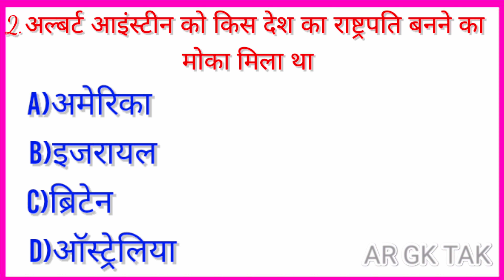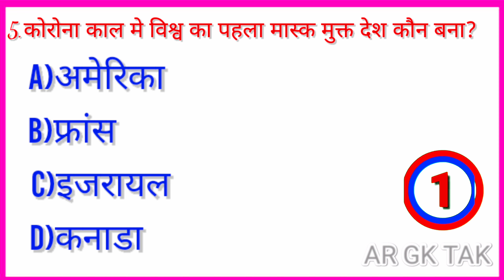GK Question/GK In Hindi/GK Questions and Answer/gk quiz in hindi/gk quiz/AR GK TAK#ARGKTAK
Top 5 Question /Gk in Hindi/gk Question and Answer/AR GK TAK

AR GK TAK top 5 most Important Questions/gk in hindi|

इस वीडियो में हमने सामान्य ज्ञान के 5 बहुत ही महत्वपूर्ण प्रश्न के बारे में बताया है जिसको याद  रख कर किसी भी सरकारी परीक्षा और competitive exam को clear कर सकते हैं वीडियो को पूरा देखें

yours tags 👇
math pahlie
gk questions
current affairs
interesting Gk
gk in hindi
Paheliyan
Paheliyan in Hindi
Paheliyan
Paheliyan
IAS
UPSC

AR GK TAK  पर आपका स्वागत है